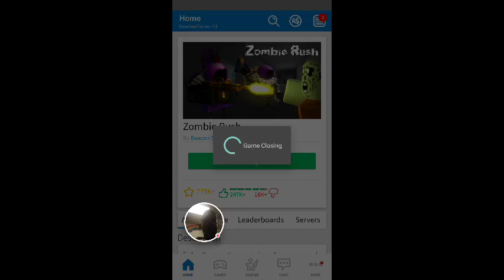November 11, 2017